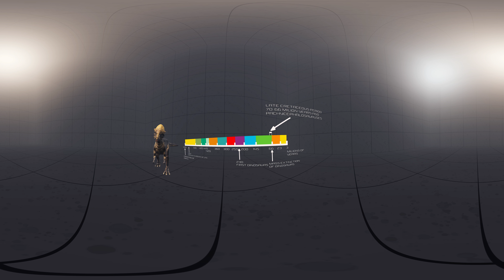VR Jurassic Encyclopedia #19 - Pachycephalosaurus dinosaur facts 360 Education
In today's episode of the VR Jurassic Encyclopedia, we'll tell you about the last pre-Cretaceous non-avian dinosaur, Pachycephalosaurus. Come in and join 360 education now to learn about interesting dinosaur facts!

Episode 19 of the VR Jurassic Encyclopedia series and in it the Pachycephalosaur. Meet the last non-avian dinosaur that hides a lot of interesting dinosaur facts. Let's travel together to the Late Cretaceous period and take a closer look at this creature. Are you ready for this 360 education journey? We are waiting for you!

If you haven't watched the previous episodes yet, we invite you to check out our VR Jurassic Encyclopedia series. Don't wait any longer to start your 360 education journey!

Timecode

0:00 - Introduction to dinosaur Pachycephalosaurus facts
1:13 - The period when Pachycephalosaurus lived
1:34 - Where Pachycephalosaurus dinosaurs lived
2:21 - Dinosaur construction - Pachycephalosaurus weight, length, and height
3:34 - Discovery history of Pachycephalosaurus fossils
6:15 - Curiosities about Pachycephalosaurus
7:41 - Pachycephalosaurus dinosaur diet
8:22 - Outro

Like our Pachycephalosaur dinosaur facts video 360? Also, you can find there more 360 videos!

IMPORTANT!

VIDEOS APPEAR ON OUR CHANNEL REGULARLY. EVERY SATURDAY WE WILL TRY TO PROVIDE YOU WITH VALUABLE MATERIAL.

Bored with PC games? We have lots of our free mobile games for you:

We use Oculus Quest 2 glasses to create our productions :)